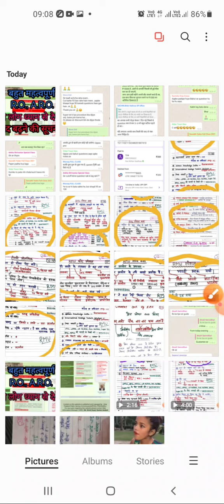अति महत्वपूर्ण सूचना| UPPSC RO ARO 2021 | UPPSC LATEST NEWS | UPPSC 2021 PRE RESULT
@299 paid W APP GROUP